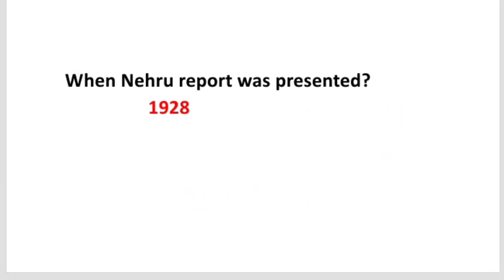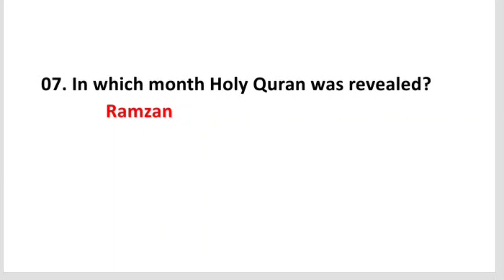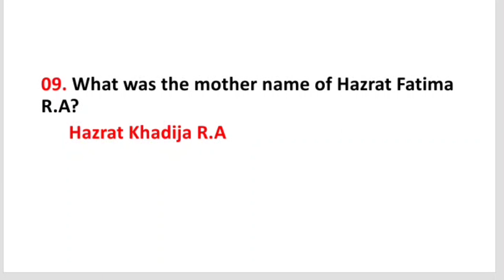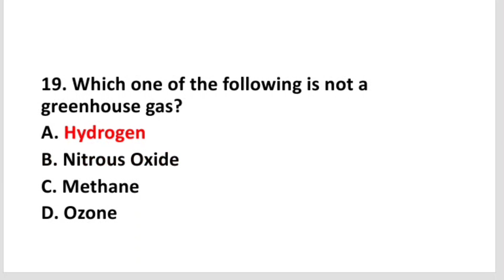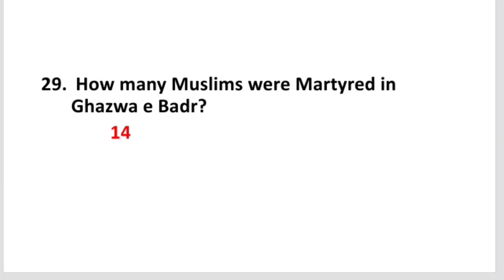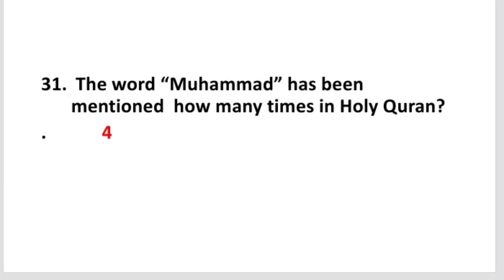BPSC SBK Paper held on 21/05/2023